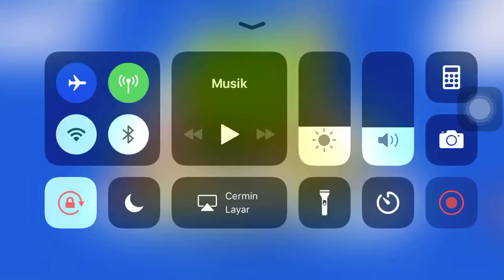Trading 2000 shovel for FREE | Hay Day #9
Game hay day